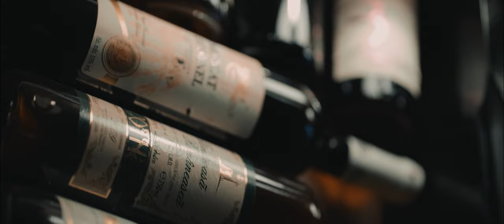LYO - ORA 3 feat. SABIAN | Official Video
Text/Interpretare: LYO, Sabian
Rec/Mix/Master: Sabian
prod. by: @raduismobcash
Directed & Edited by: David Chelariu
Make-up by: @andreea_anghelmakeup

Special thanks to: @bohobylondon , @monelgherghel

Follow LYO (@lyooo.music)

Follow Sabian (@sabian.andrei)